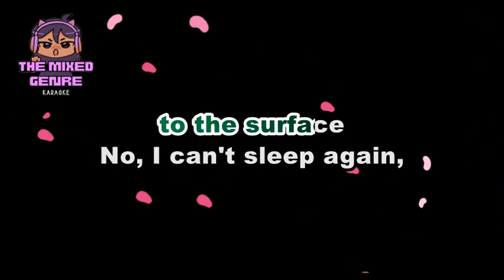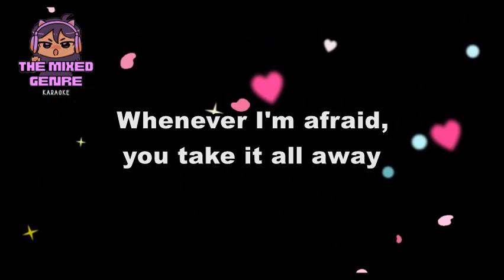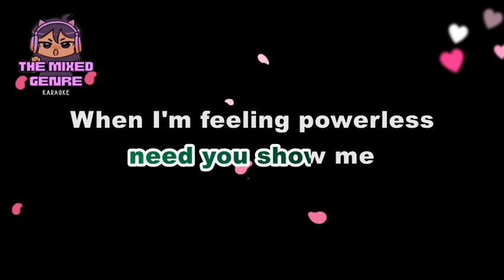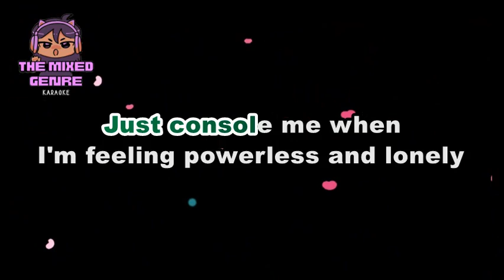BECKY HILL - DARKEST HOUR | KARAOKE VERSION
This is A FAN MADE BY THE MIXED GENRE SONG LYRICS version of "DARKEST HOUR"

Original Source:

 • BECKY HILL

 • EVM